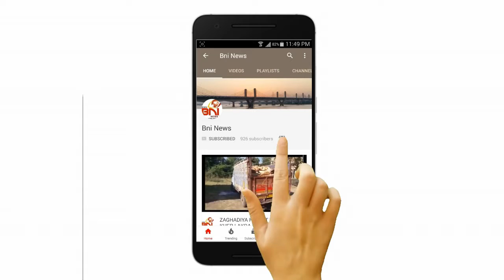મુશળધાર વરસાદના પગલે ભરૂચના ટાવર નજીકનો ઐતિહાસીક કોર્ટનો કેટલોક હિસ્સો ધરાશય.